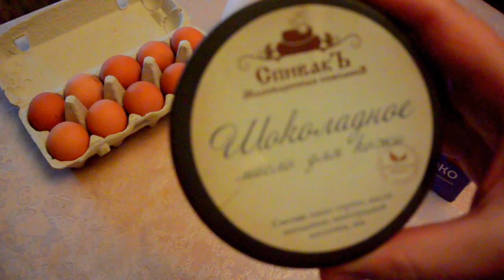Бюджетная косметика СПИВАКЪ\\ДИЕТИЧЕСКИЙ ОМЛЕТ в формочке AliExpress [JANNA FET]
ВСЕГДА РАДА ВИДЕТЬ ВАС НА СВОЕМ КАНАЛЕ ДОРОГИЕ ДРУЗЬЯ!!! В этом видео я подробно рассказываю как сделать омлет без масла с помощью формочки с АлиЭкспресс. но если такой формочки у вас нет - не беда, этот омлет прекрасно получается и в контейнере! Так же в процессе приготовления, как вы знаете, я всегда наношу на личико маски. И в этот раз, это будет Шоколадная маска СПИВАКЪ.